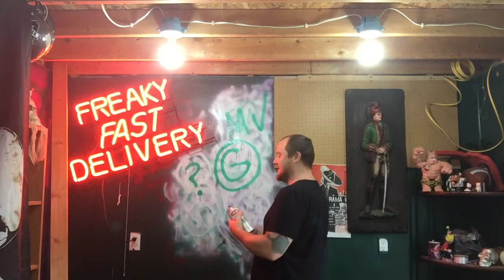Pre ordering pop figures from Gamestop, plus pop figures vs beanie babies vs McFarlane statues.